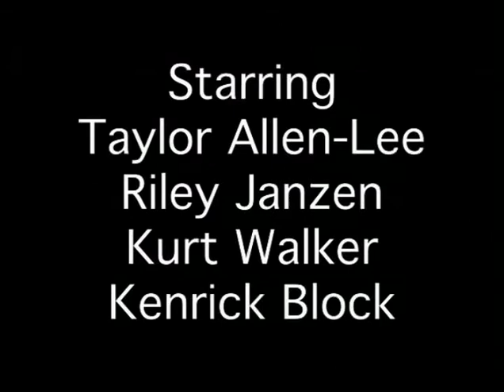Six Bullets & 64 Squares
a Short film by Kurt Walker and Kenrick Block